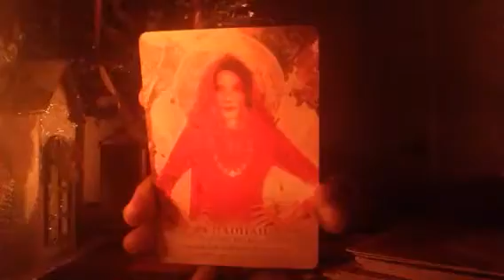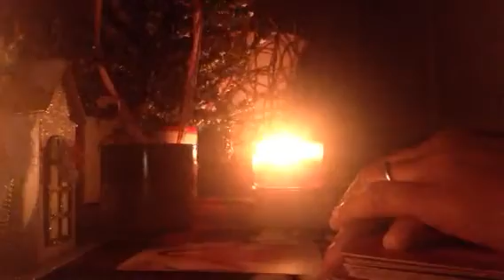PART 2 DIVINE FEMININE SKETCHY ASF ❤️MUST WATCH TILL END‼️‼️‼️